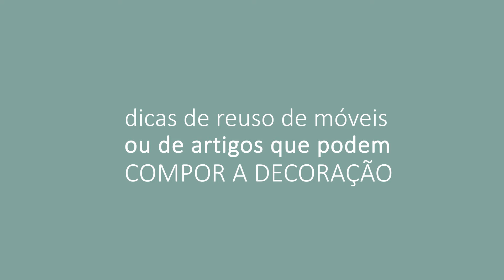Dicas de reuso de móveis ou de artigos que podem compor a decoração da sua casa #08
Dicas de reuso de móveis ou de artigos que podem compor a decoração da sua casa